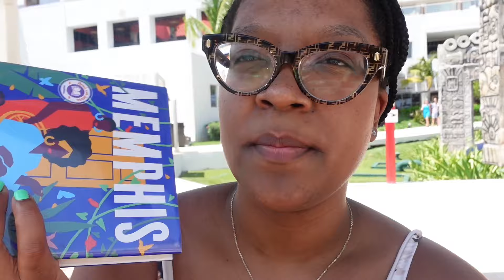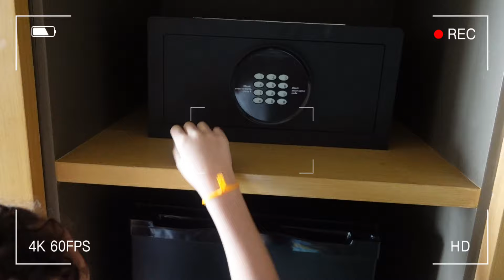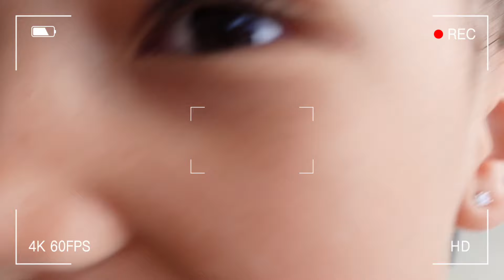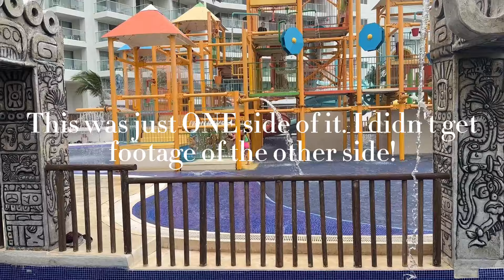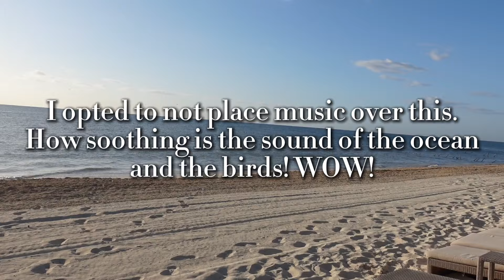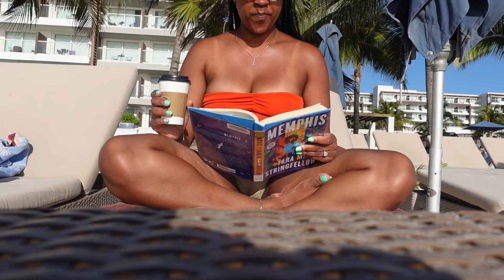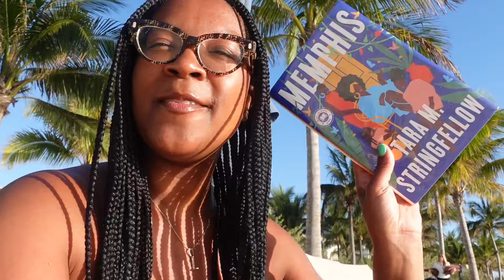Travel Vlog | Spring Break '24: Family Vacay + Royalton Splash + Waterpark